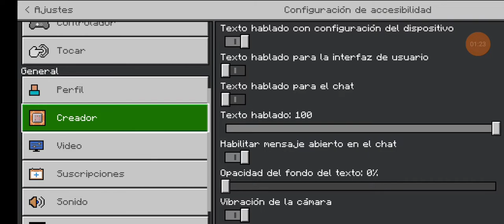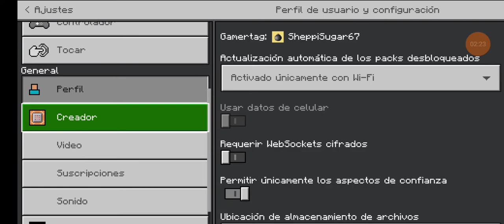REVIUW DE UN REALM LLAMDO DZULUM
REALM